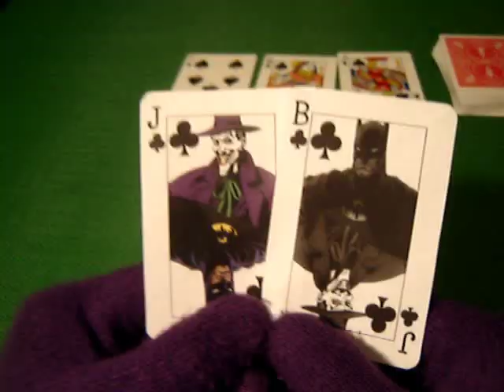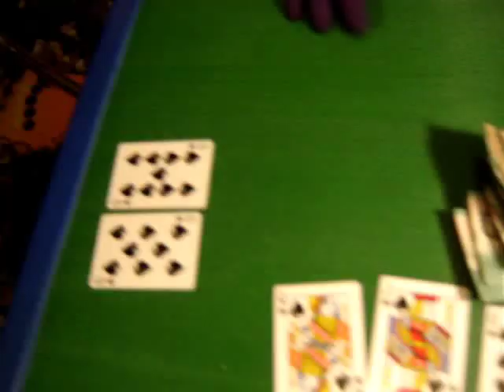JOKER FACE - The Joker Music Video (LADY GAGA - Poker Face Parody)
Joker Face Music Video

Daniel "DTysonator" T. as the Joker

Lyrics by: Daniel and Gar
Edited by: Gar and Daniel

I wanna play with you a wild pair we will be
A little battling is fun when you're with me, I love it
Brushing my teeth just ain't the same without a gun
And Batman when it's crime if it's not crazy, it's not fun

Jo oh oh oh oh oh oh oker
I'll hit him hard, than show him my card

no he can't read my Joker Face
(He's gonna kill somebody)
Can't read my, can't read my

J-j-j Joker face,  j-j Joker face
(Ha ha ha ha)